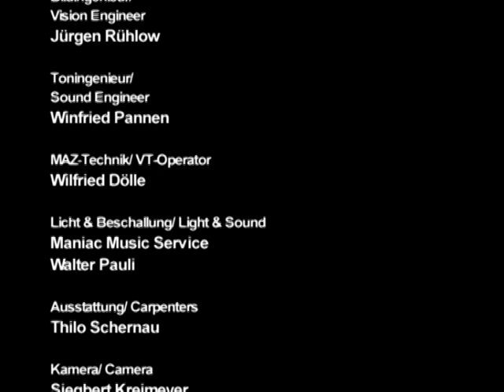Golden Earring - Live at RockPalast 1982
Golden Earring - Live at RockPalast 1982 - Recorded live at Sartory-Säle Köln, Germany June 06, 1982I am not the legal owner off any copyrights/credits concerning these song(s), All rights/credits are for the right full owner: Golden Earring, RockPalast!